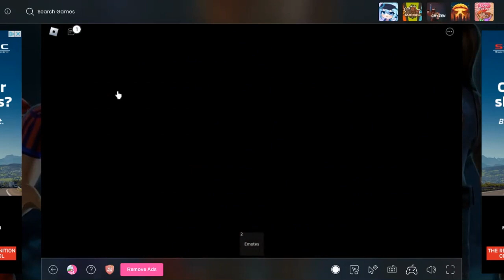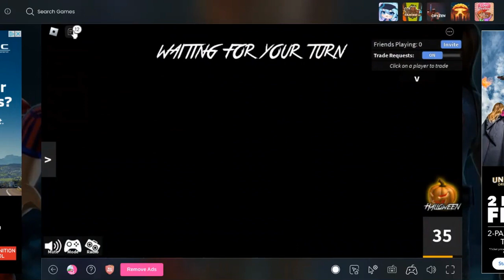MM2 HALLOWEEN UPDATE